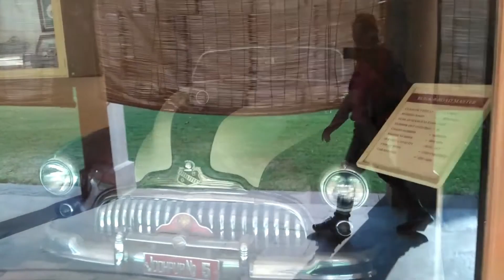देखें जोधपुर का विधानसभा 🏛म्यूजियम उम्मेद पैलेस भवन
Umaid Bhawan Museum
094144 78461